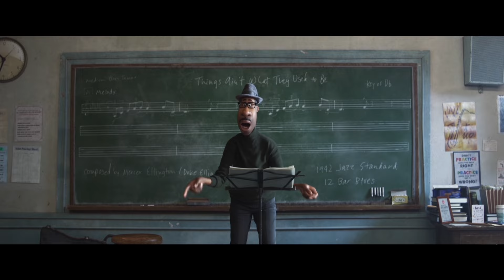Soul First 10 Minutes - Exclusive (2021) | FandangoNOW Extras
Check out the first 10 minutes of Soul starring Jamie Foxx!

Starring: Jamie Foxx, Tina Fey, Angela Bassett
Directed By: Pete Docter
Synopsis: Pixar’s 'Soul' introduces Joe, who lands the gig of his life at the best jazz club in town. But one misstep lands Joe in a fantastical place: The Great Before. There, he teams up with soul 22 (Tina Fey), and together they find the answers to some of life’s biggest questions.